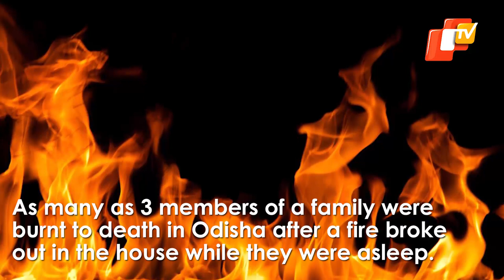Woman, Two Children Burnt To Death In Fire Mishap | OTV News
As many as 3 members of a family were burnt to death in Odisha after a fire broke out in the house while they were asleep. The tragic incident took place at Unchagaon under Jharpokharia police jurisdiction of Mayurbhanj district on wee hours of Friday.